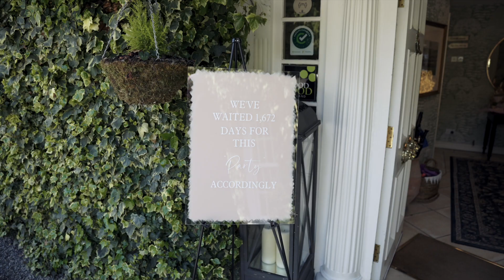S&A Rathsallagh Wedding Video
MB016Q55GC4ETQV